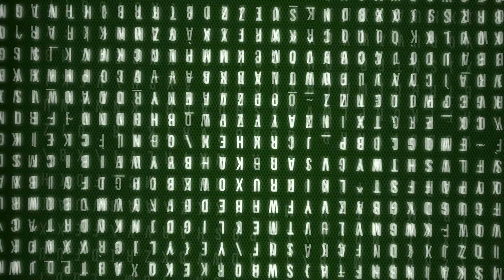5 Weddings | Romance | Rajkummar Rao, Nargis Fakhri, Bo Derek | Trailer | Krazy Khurana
5 Weddings is a romantic comedy set in India... Enjoy the full trailer video especially made for you...

Watch out for some more of the new releases this week...

Yeah !!!

Hey, if you have anything to say at all (the cool stuff, of course, hahaha), pls write in the comment section. Suggestions are always welcome (though most probably, we’ll not follow them, hahaha)...